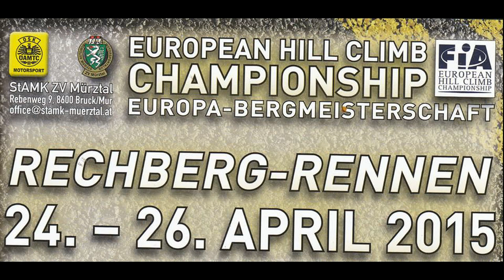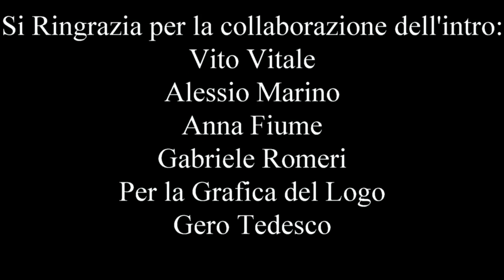Rechberg Rennen 2a gara CEM - Cronoscalate passione salita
Vari Passaggi

Videoriprese di Piercarlo Patti
Cronoscalate passione salita portale dedicato non solo alle Cronoscalate ma anche ai Slalom ed Eventi in Pista.
La pagina dispone Notizie,Tempi Live,Video e Foto.